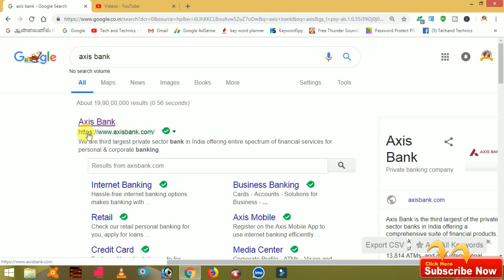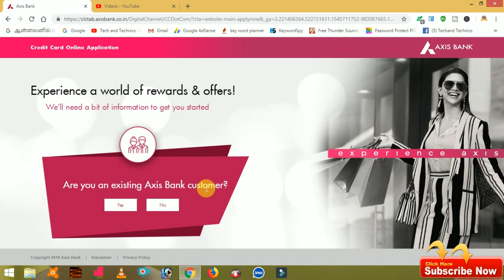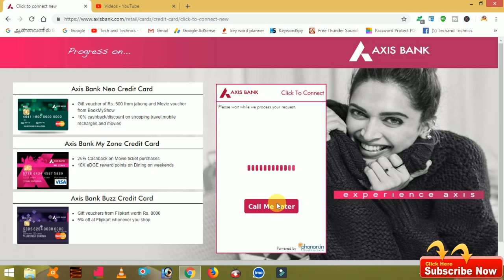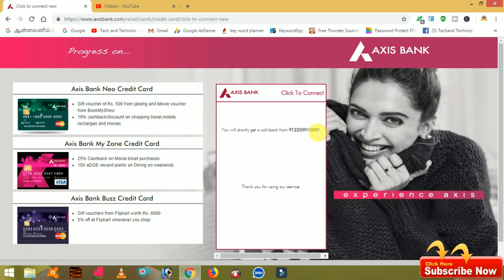How to apply Axis bank credit card through online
This videos uploaded by
                                             Manikandan
                                             TECH AND TECHNICS
                                              marks rockers